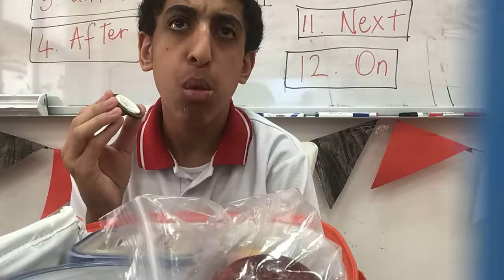Break- October 14, 2021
Me eating my break